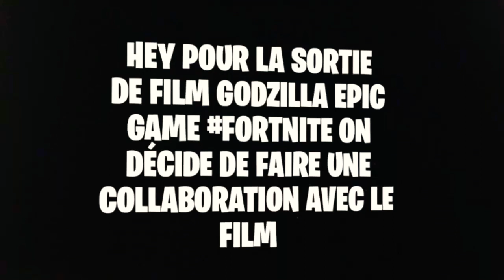L'OEIL DE GODZILLA POLAR PEAK 👀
Hey collaboration avec le filme GODZILLA et fortnite ouff
Discord Haribo tueur #0078

By